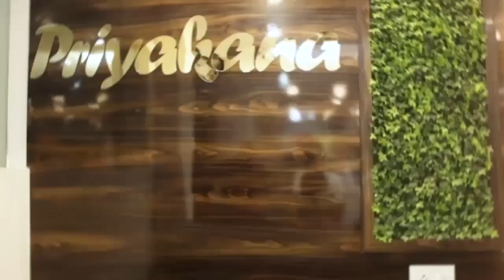ক্যান্সার দিবস উদযাপন উপলক্ষে বেলা ১১ টা থেকে বিনামূল্যে ক্যান্সার স্ক্রিনিং শিবির এর আয়োজন করা ...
ক্যান্সার দিবস উদযাপন উপলক্ষে বেলা ১১ টা থেকে বিনামূল্যে ক্যান্সার স্ক্রিনিং শিবির এর আয়োজন করা হয়।.